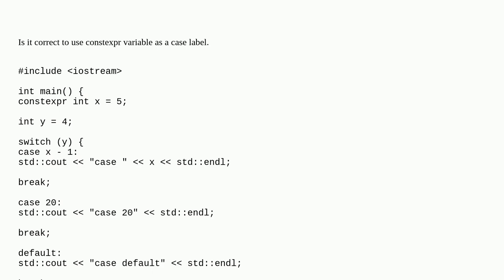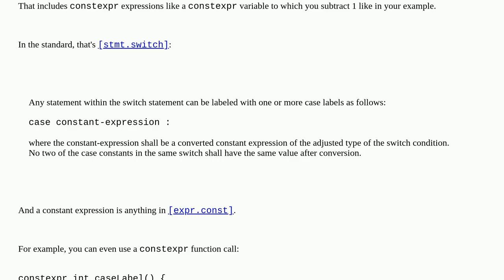usage of constexpr variable as a case label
A special thanks goes out to the community

  c++ c++17 constexpr switch-statement